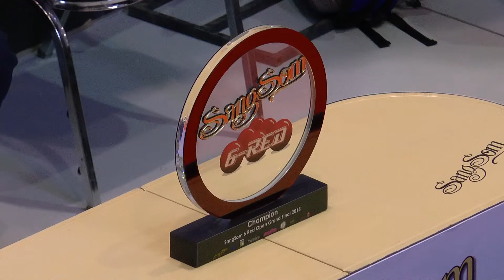Sangsom Six Red Snooker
Snooker finals held in Chiang Mai,Thailand at Pantip Plaza.